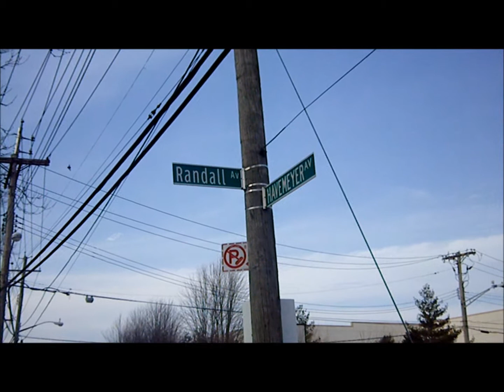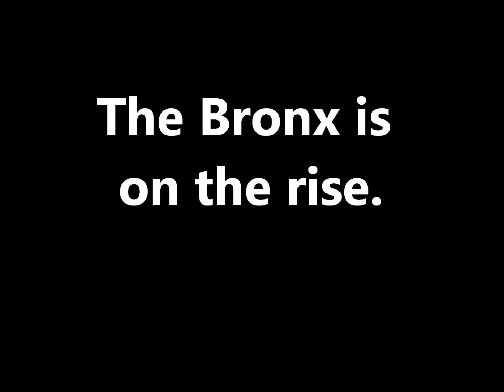CLASON POINT/ SOUNDVIEW COMMUNITY REPORT.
Rodney's out and about showing the things going on in the Clason Point area. Water taxi information, local parks and a great super market in Golden Mango's.